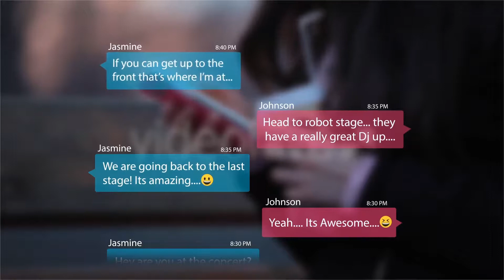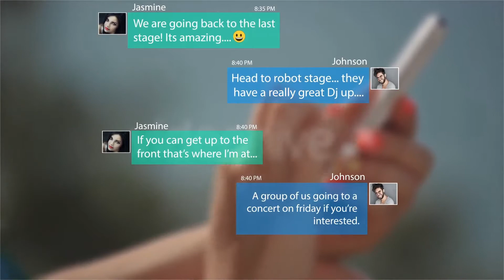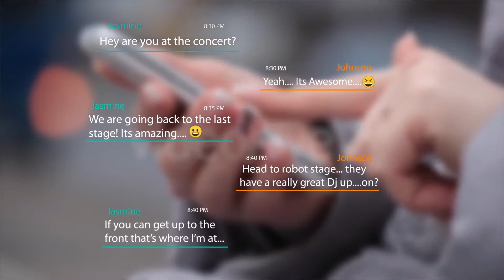Text Messages Text Message Kit | After Effects template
Last Update: 12 February 18
Created: 6 September 16
After Effects Version: CC 2015, CC 2014, CC, CS6, CS5.5, CS5
Universal Expressions: Yes
Resolution: 1920x1080
File Size: 101MB
Category: (elements)

Description: Iron Network brings fully customizable text message kit for messaging and chat platforms such as Facebook, WhatsApp, and Instagram. This fully responsive social media post template is compatible with vast range of devices including iPhone. The message template comes with easy drag and drop set up and pre built text message animations which make texting more fun. The all in one text message kit for after effects includes following features: Text message kit after effects contain easy color  opacity changing and adjustable text box size. With the help of our text messages social template, you can easily resize and...